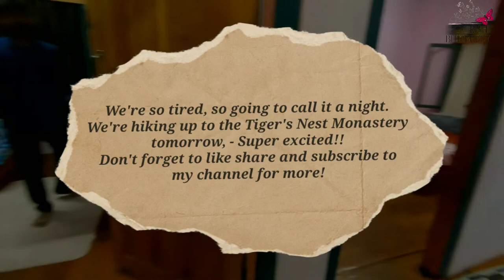Visiting Chimi Lhakhang | Through the streets of Paro | Silent Travel Vlog | Bookish Butterfly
🍂We visited Bhutan's fertility temple Chimi Lhakhang today.

🍂It's such a fun experience!
🍂Did you know that visitors a blessed with a 10 inch long wooden and ivory phallus in Chimi Lhakhang?
🍂We tried the national dress of Bhutan - Gho, and Kira ❤
🍂It's been a great day - I hope you enjoy this video!
🍂Don't forget to enable the bell icon so that you know when I post a new video!

Vlog Chapters:
0:00 - Intro
0:20 - Towards Chimi Lhakhang
1:11 - Chimi Lhakhang Fertility Temple
1:48 - Souveniers & Phallus Paintings
2:15 - Punakha to Paro
2:21 - Dochula Pass
2:58 - On the way & Paro Chu
3:31 - In Paro City
4:18 - Today's Stay

📍I have written all about my budget journey from Bangalore to Bhutan in detail in my blog.

Bhutan Travel Read Suggestion - Radio Shangrila by Lisa Napoli